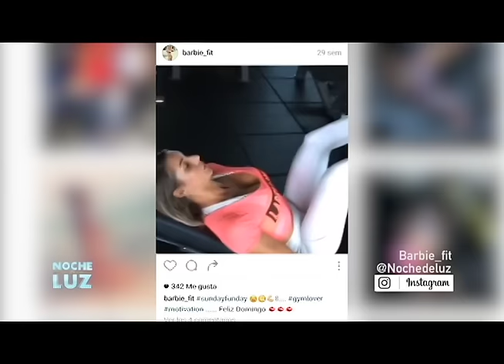Vanessa Quiroz - Preseleccionada Cuerpos Hot 2016